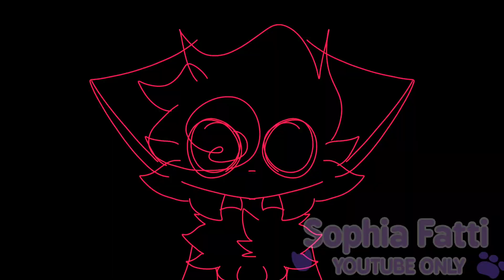Calamity animation meme (adopt me)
OOO ADOPT ME BACK! UEEHIUUU

ft:
Arctic fox
Kangaroo
Bat dragon

I'll go later again because it's very I'll go later again because it's 2am and my battery is low ༎ຶ⁠‿⁠༎ຶ